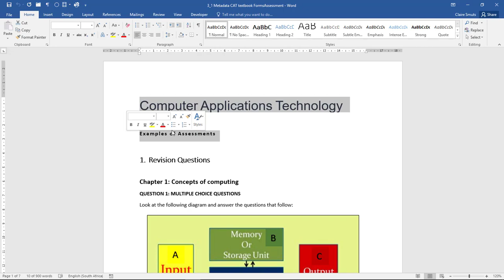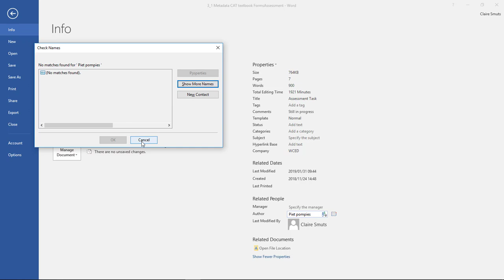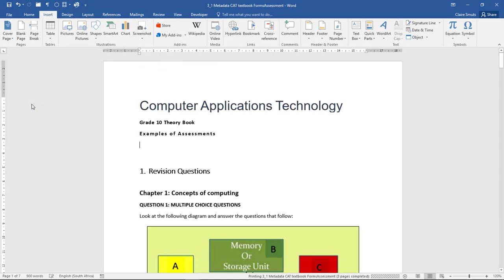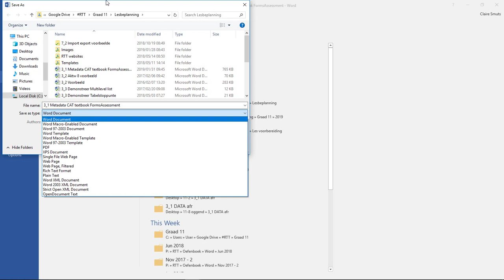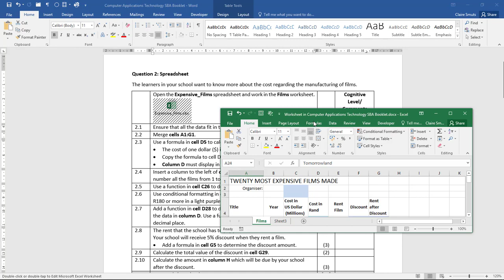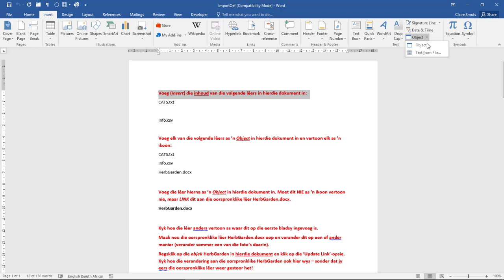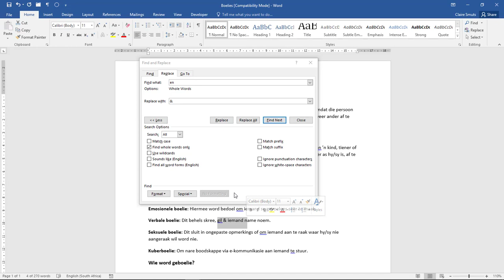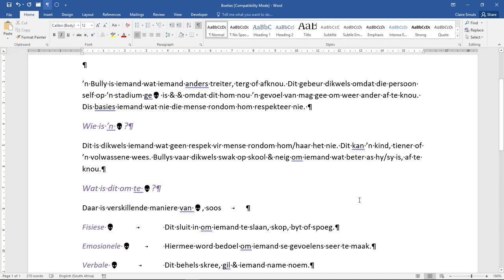3.1 Metadata, Printing, Embedded docs, Paste special en Find & Replace (Gr 11)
00:00 – Metadata
06:10 – Verwyder properties
08:08 – Oefenboekie oplossings
08:34 – Drukopsies
14:02 – Export & File formats
18:31 – Share
20:40 – Insert Object/Text from File
27:45 – Paste special
30:18 – Help
31:11 – Find & Replace